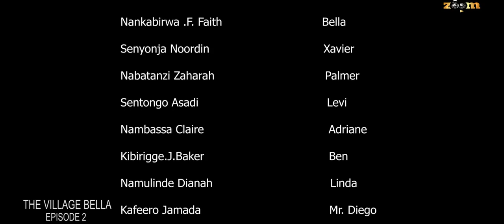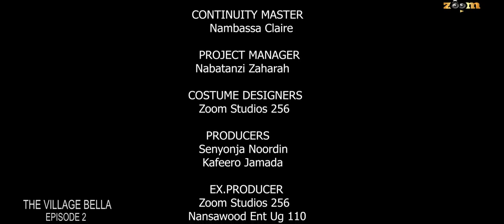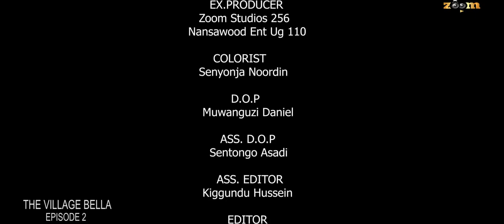The Village Bella Episode 2